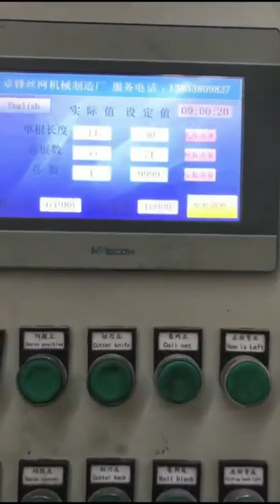GST cyclone wire fence chain link fence weaving machine professional manufacturer working 25*25mm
Double wire full automatic chain link fence machine
The successful development of the fully automatic double wire chain link fence machine has doubled the production efficiency of the chain link fence machine, but the requirements for the wire and the control of the automatic weaving speed are high, and the tension and elasticity of the double wire must be uniform.
Chain link fence machine is a wire mesh machine that crochets low carbon steel wire, stainless steel wire, aluminum alloy wire, PVC wire, and sprayed wire into chain link fence. The mesh has uniform meshes, smooth surface, and elegant appearance. , The width of the net is adjustable, the thickness of the wire diameter is adjustable, it is not easy to be corroded, and the life is long, the weaving is simple, beautiful and practical.